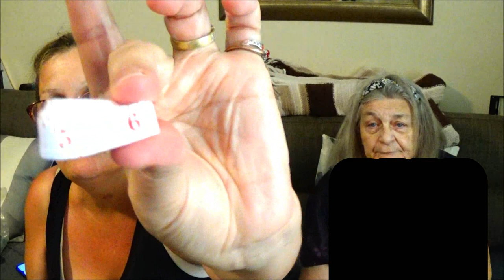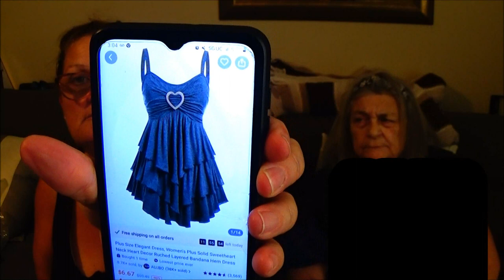Temu Clothes Haul with mom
afw01994

Sorry guys  I had to block out my mom's shirt it was a bit revealing. More than I thought,